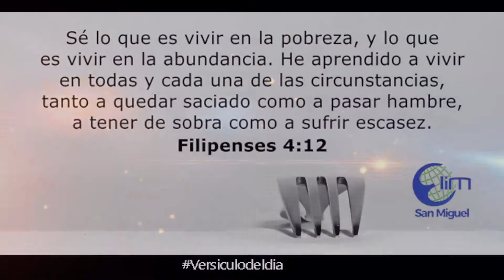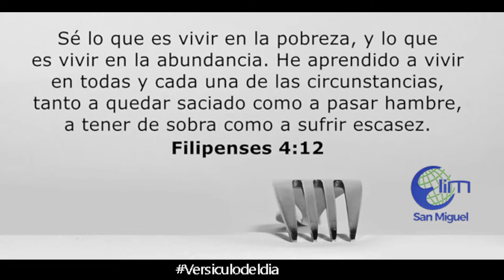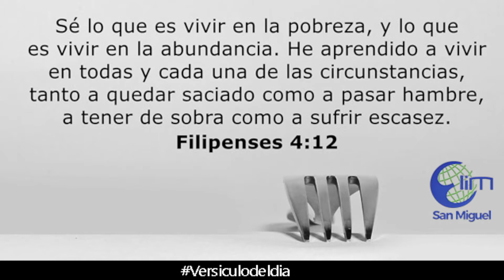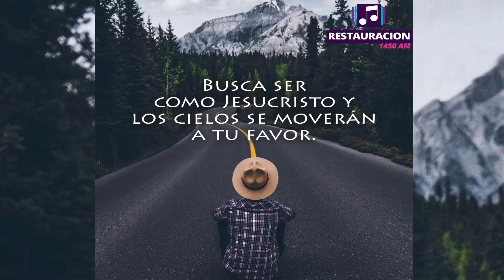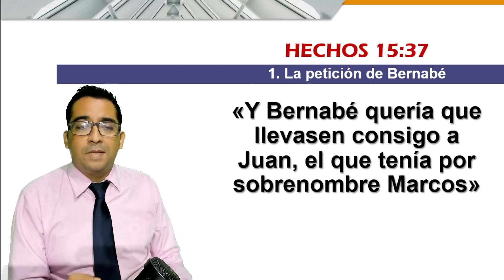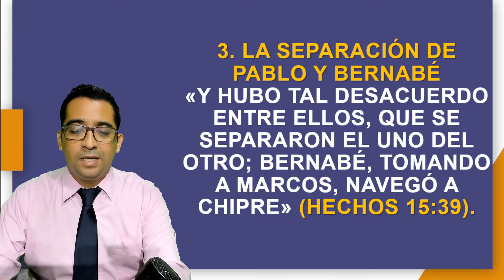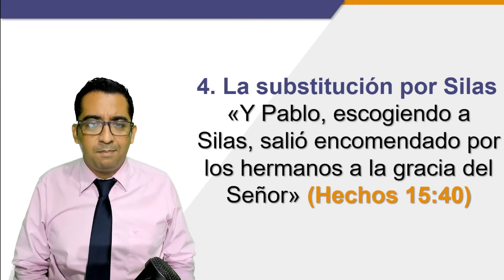👉 (Lunes 20 Septiembre 2021) 📘Pʀᴏɢʀᴀᴍᴀ Rᴇғʟᴇxɪóɴ #548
📕"Serie Pablo El Evangelizador" Tema: 016 La separación de Pablo
(Hechos 14:37-39) Melvin Lopez